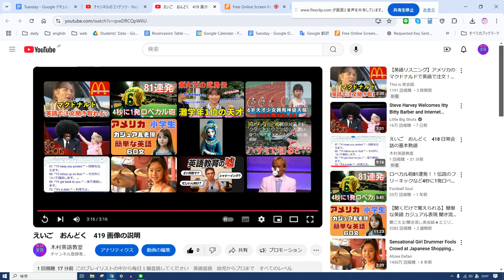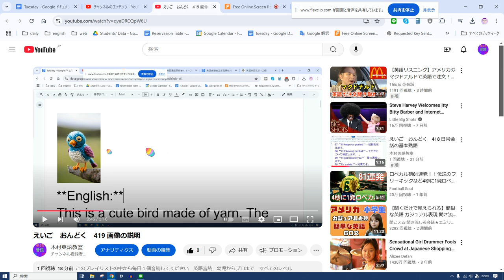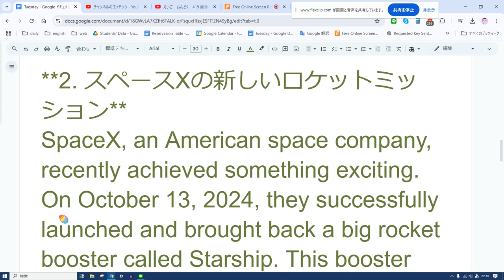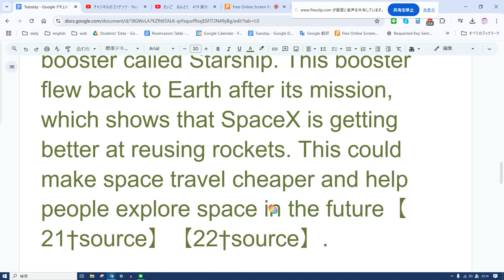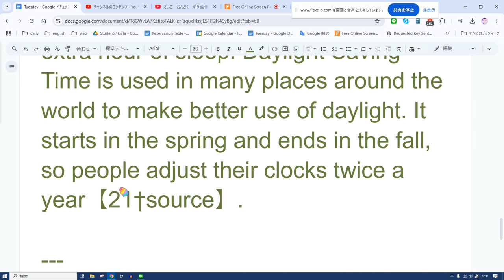えいご おんどく 420 世界のニュース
Here are a few recent news stories written in simple English that elementary students can understand:

**1. 世界の14の高い山を登りきった若い登山家**
A young climber from Nepal, named Nima Rinji Sherpa, has become the youngest person to climb the 14 tallest mountains in the world. Nima is only 18 years old and has already completed a challenge that many people find very difficult. These mountains are all over 8,000 meters high and are located in places like Nepal, China, and Pakistan. Nima’s success is inspiring young climbers everywhere to dream big.

**2. スペースXの新しいロケットミッション**
SpaceX, an American space company, recently achieved something exciting. On October 13, 2024, they successfully launched and brought back a big rocket booster called Starship. This booster flew back to Earth after its mission, which shows that SpaceX is getting better at reusing rockets. This could make space travel cheaper and help people explore space in the future.

**3. アメリカでは夏時間が終わります**
In the United States, people will be turning their clocks back by one hour on November 3, 2024, as Daylight Saving Time ends. This means people get an extra hour of sleep! Daylight Saving Time is used in many places around the world to make better use of daylight. It starts in the spring and ends in the fall, so people adjust their clocks twice a year.

These simplified news stories help students practice reading while learning about current events around the world.